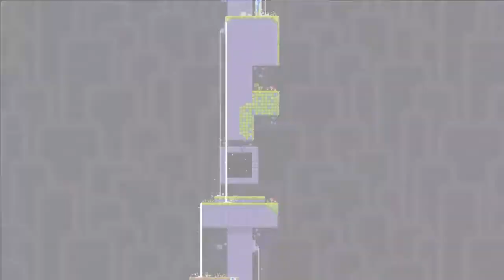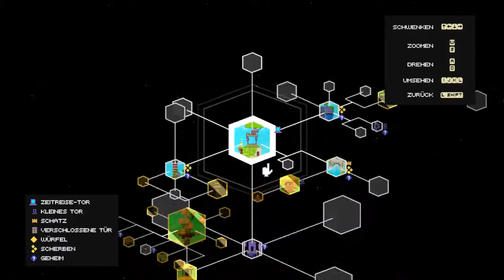Let's Play FEZ #004: Der Reisende [HD|German]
Bitte ausklappen...

[FBLP] FettebananeLP - verbiegt Euch vor Uns !!!

[FEZ]
Puzzle/Plattform-Retro Game von Polytron Corporation

[Let's Player]
Kommeniertes Gameplay von Leo

Viel Spaß beim Schauen unserer Videos. Wenn es Dir gefallen hat, dann würden wir uns freuen, wenn du uns auf einer unserer Seiten besuchen würdest.

Konstruktive Kritik ist erwünscht und lasst doch mal, wenn es euch gefallen hat nen Like oder Abo liegen.